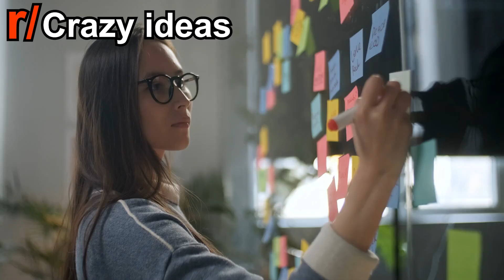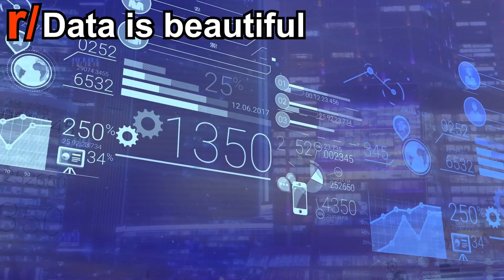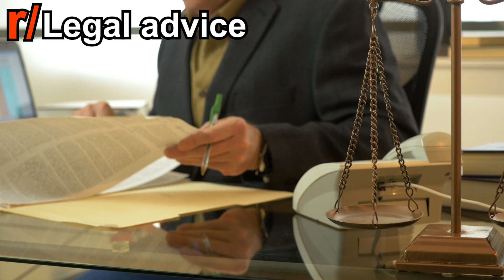30 reddit communities described in 1 sentence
Welcome to 30 reddit communities described in 1 sentence.